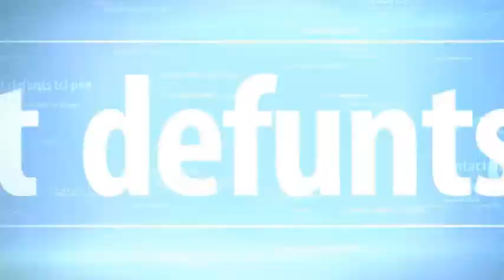Tuée par une planche Ouija Y CROYEZ VOUS....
💜Tuée par une planche Ouija

En mars 1930, à Buffalo, un petit garçon trouve en rentrant de l’école le corps inanimé de sa mère – frappée à mort avec un marteau, chiffon imbibé de chloroforme enfoncé dans la gorge.

Horrifié, le petit garçon court au musée d’histoire naturelle prévenir son père, qui n’est autre que le sculpteur franco-américain Henri Marchand, connu pour ses dioramas de la vie quotidienne des Iroquois. Le jour même, la police apprend que deux Amérindiennes ont été vues en train de rôder autour de la maison des Marchand peu avant le meurtre : Nancy Bowen, une guérisseuse de 66 ans, et Lila Jimerson, une enseignante de 36 ans.

 Quelques mois plus tôt, les deux femmes s’étaient tournées vers un ouija pour contacter le défunt mari de Nancy Bowen, lui aussi guérisseur, et trouver une explication à sa mort. Et la planchette leur avait dit, lettre après lettre : « Ils m’ont tué. » « Qui donc ? », avaient rétorqué les deux femmes. « Clothilde », avait épelé la planchette, avant de donner son adresse et sa description.

Lila Jimerson avait alors fait remarquer à son amie qu’elle connaissait une Clothilde : la femme du sculpteur Henri Marchand. Nancy Bowen avait ensuite reçu plusieurs lettres d’une mystérieuse inconnue, affirmant que Clothilde Marchand était une sorcière et qu’elle avait jeté un sort au guérisseur par jalousie. Ces lettres firent également croire à la veuve qu’elle risquait de connaître le même destin et, folle de rage et de peur, Nancy Bowen finit par se présenter à la porte de Clothilde Marchand armée d’un marteau.

Au même moment, Lila Jimerson se trouvait dans la voiture de Henri Marchand. Car Nancy Bowen l’ignorait, mais l’enseignante et le sculpteur entretenaient une liaison depuis 1922. La police en déduisit que Lila Jimerson avait manipulé la guérisseuse afin de se débarrasser de sa propre rivale. Elle fut néanmoins acquittée lors du procès. Seule à être reconnue coupable du meurtre de Clotilde Marchand, Nancy Bowen fut elle aussi libérée, compte tenu du temps qu’elle avait déjà passé en prison. Quant à Henri Marchand, il s’était déjà remarié – avec la nièce de son épouse assassinée.💜